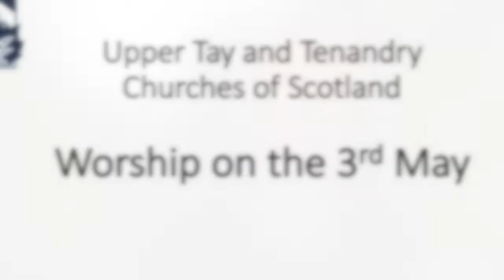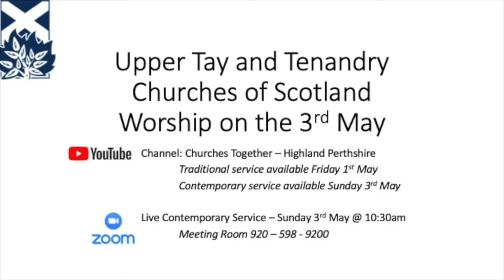Worship - 3rd May 2020 - Trailer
On the 3rd May our worship will be from Tenandry Church of Scotland, just north of Pitlochry.

Traditional Worship will be available on this channel from the evening of Friday 1st May,

Contemporary worship be go live in Zoom meeting room at 10:30am on Sunday 3rd May, and then on this channel afterwards.